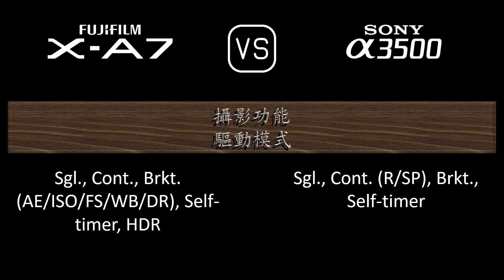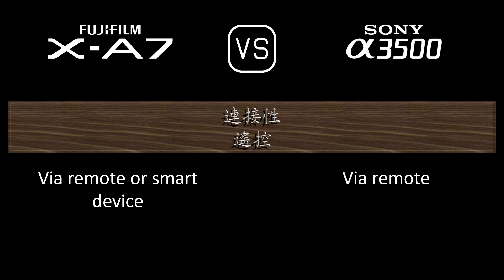Fujifilm X-A7 與 Sony A3500 的規格比較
本片是 Fujifilm X-A7 與 Sony A3500 的功能概述和規格比較 (comparison of specifications)，希望對您有所啟發。感謝您的支持。

00:24 推出
00:32 機身
00:41 影像感測器
01:05 影像
01:21 光學與對焦
01:50 屏幕
02:10 取景器
02:26 攝影功能
03:27 錄像功能
03:43 儲存
03:47 連接性
04:16 物理特性
04:36 雜項